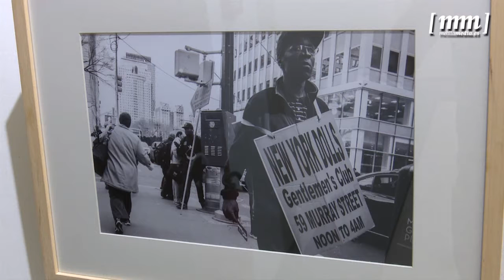El Museo de Arte Español y Contemporáneo acoge la exposición fotográfica ‘Objetivos Cruzados’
Desde hoy y hasta el 18 de diciembre los melillenses podrán disfrutar de la segunda de las exposiciones que recala en Melilla como parte del convenio suscrito entre la Consejería de Cultura y la Fundación Arte Ibáñez Cosentino. Esta muestra podrá verse en el Museo de Arte Español y Contemporáneo de Melilla la Vieja y recibe el nombre de ‘Objetivos Cruzados’ de Chema Artero.